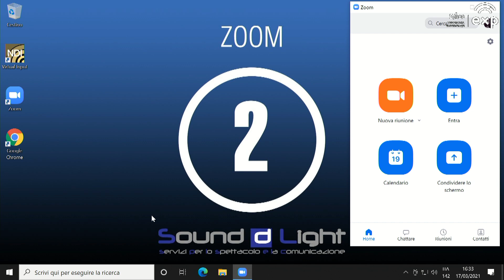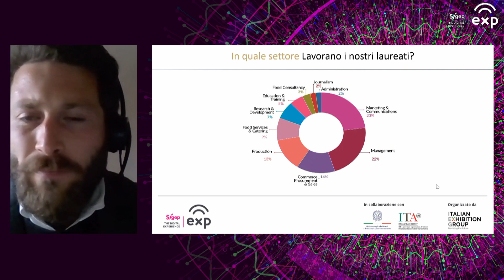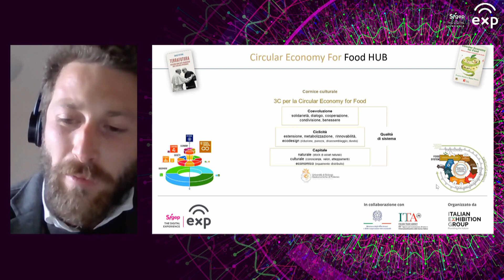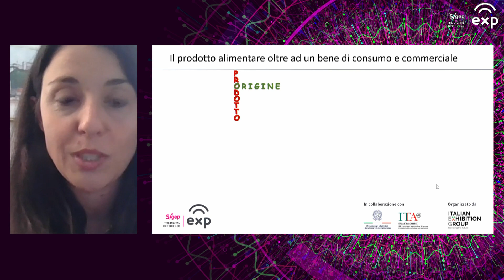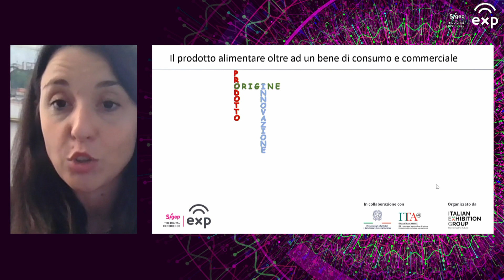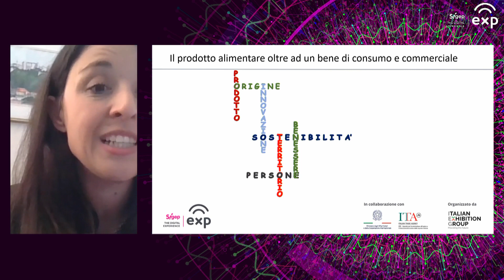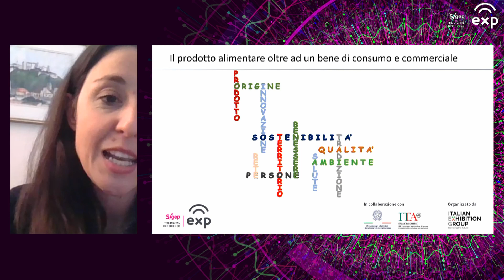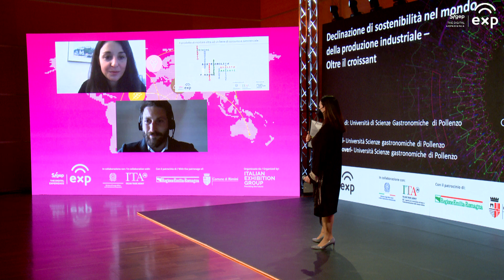Sigep, Declinazione di sostenibilità nel mondo della produzione industriale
Relatori:
Erika Sesti e Matteo Doveri

Scopri di più sull'Università degli Studi di Scienze Gastronomiche di Pollenzo